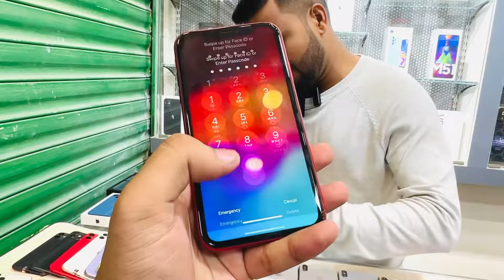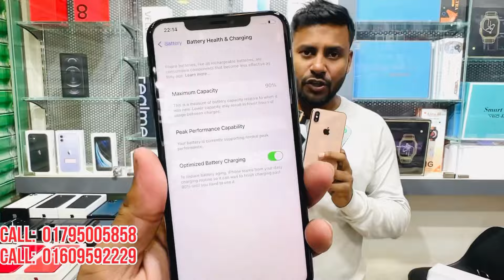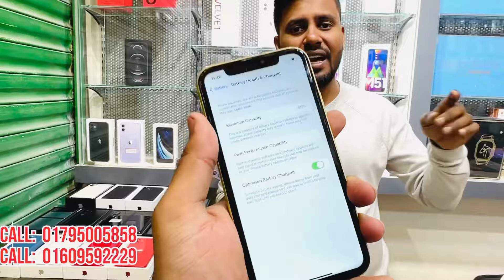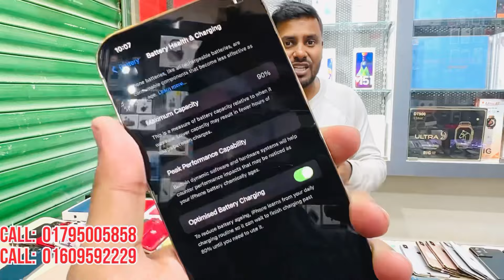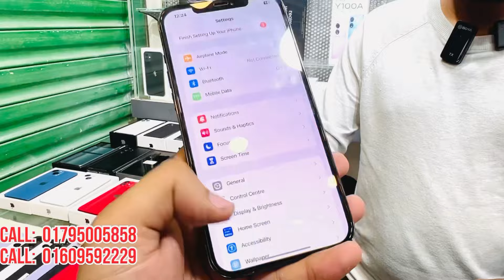Used iPhone Wholesale Price In Bangladesh🔥iPhone Price In BD 2024🔰Second Hand Phone Price in BD 2024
👉 Address👈
Shop Name : Phone Star BD ,
4B-002A2, Jamuna Future Park

pixxel 4